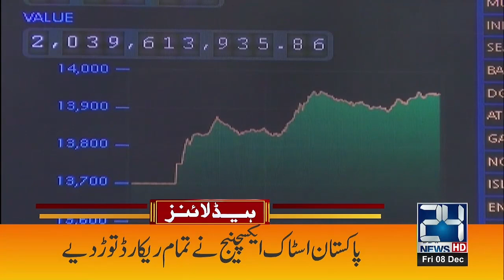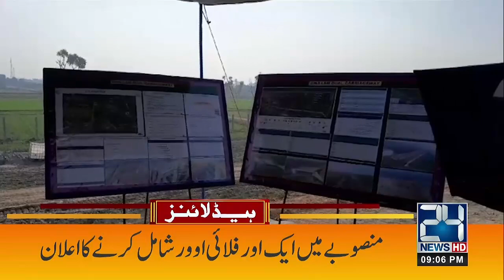Nawaz Sharif Big Statement !! | 9pm News Headlines | 8 Dec 2023 | 24 News HD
24 News HD Is One Of The Leading News Channels Of Pakistan Bringing You The Latest Current Affairs From Pakistan And Around The World.  Live National Assembly ,Senate Session And Current Affairs.